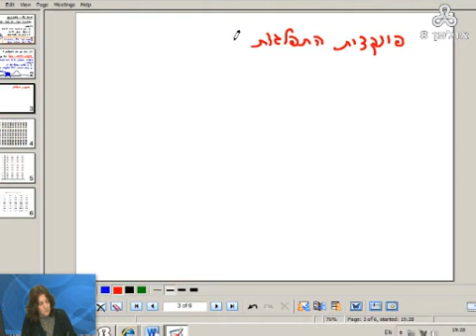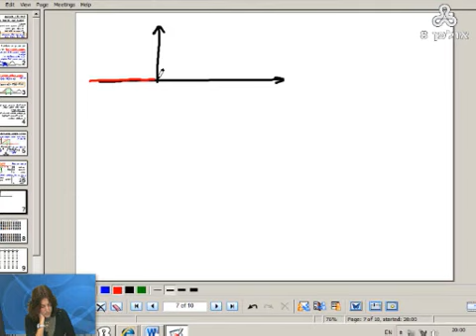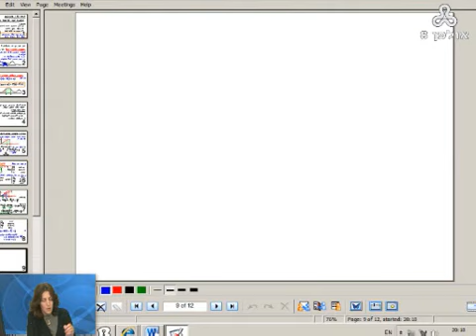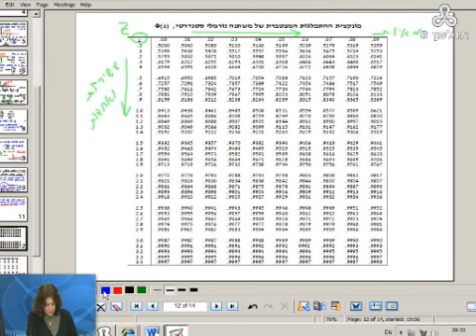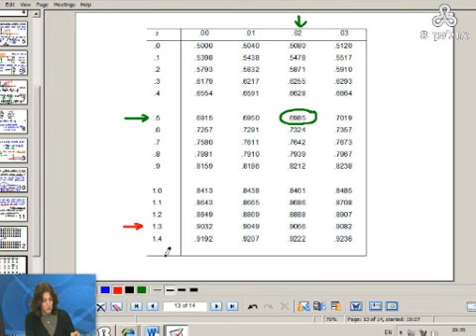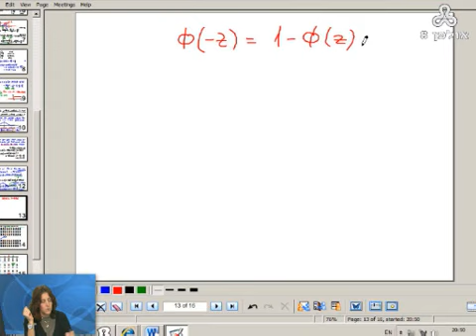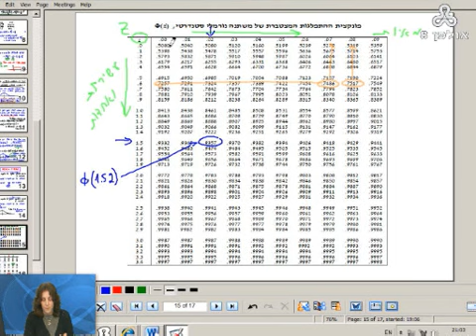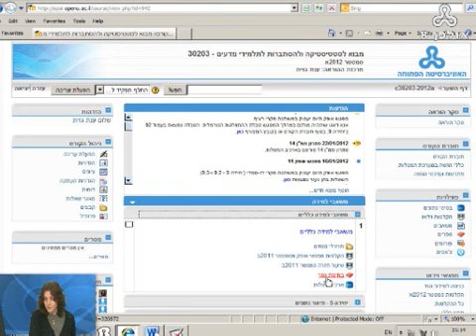קורס 30203 מסמסטר 2012א שיעור 12 מתאריך 23/1/12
הרצאתה של ענת גזית בקורס 30203- מבוא לסטטיסטיקה ולהסתברות לתלמידי מדעים מסמסטר 2012א', שיעור 12 מתאריך 23/1/12
נושא השיעור:
המפגש עוסק במשתנה מקרי חד-ממדי רציף. מוצגים המושגים פונקצית צפיפות ופונקצית התפלגות מצטברת. הדוגמא הראשונה עוסקת במקרה שבו פונקצית הצפיפות היא לינארית למקוטעין ואח"כ עוברים לדיון במשתנה מקרי נורמלי סטנדרטי.